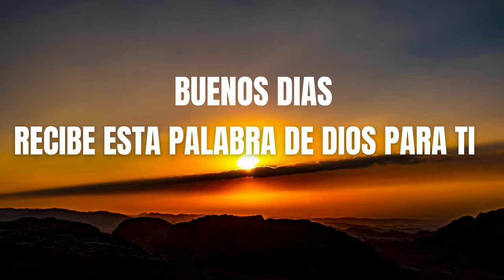Descubre porque es tu batalla | Desayunando con Jesus | Pastor Isaac Pimentel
Desayunando con Jesús es un espacio para reflexionar sobre las verdades de la biblia, en este video hablamos sobre la vida de fe, te damos algunas estrategias para tener una fe saludable y creciente.